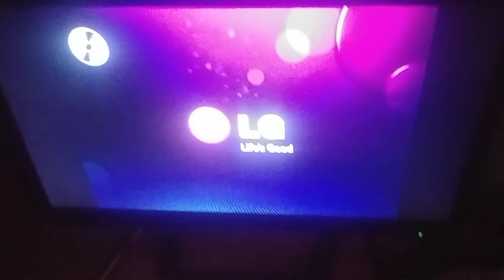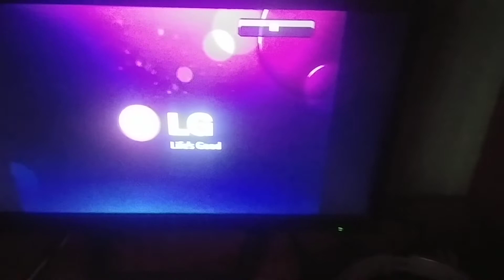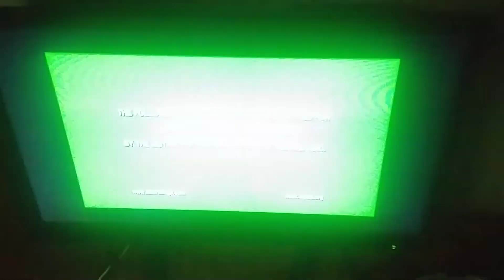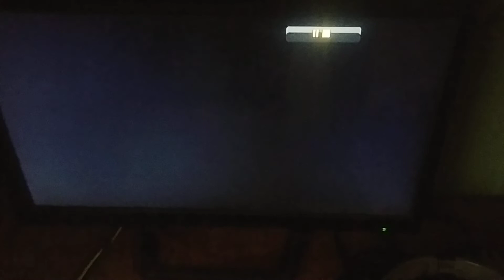Double Featrue DVD Opening #2